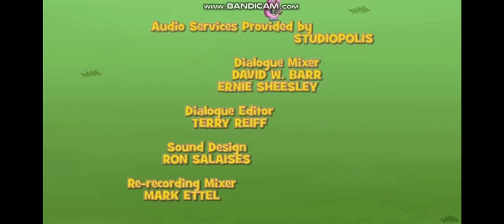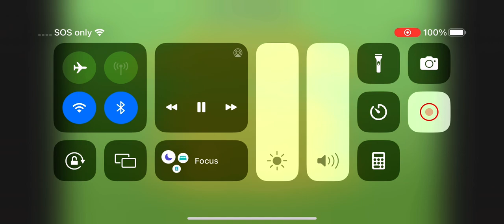Scout and Friends Numberland Credits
Same as android phone